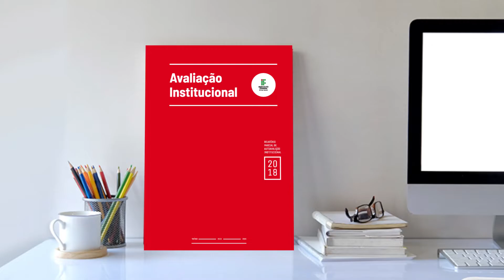CPA finaliza relatório 2018 - integrantes da comissão dão entrevista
Em entrevista ao “IFMG pra você”, o presidente da Comissão Própria de Avaliação, Alessandro Almeida, falou sobre questões relacionadas à CPA bem como sobre o relatório finalizado recentemente.